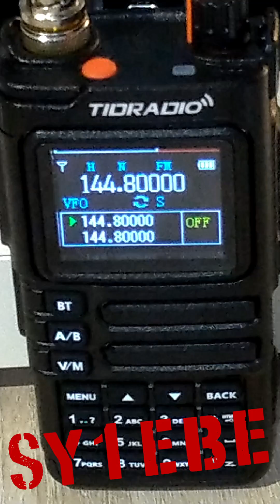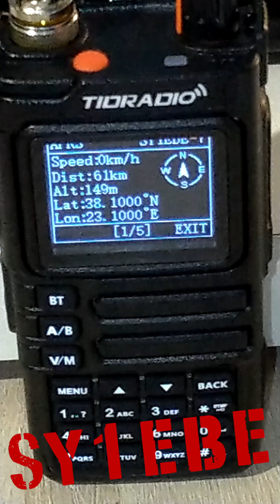Tidradio TD-H9 APRS RX decoding demo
📡 AliExpress RADIO & WALKIE TALKIE

📶 AliExpress Walkie Talkie Accessories

🛰️ AliExpress Antennas

🎁 Generic AliExpress deals

Tidradio TD-H9, TD H9 unboxing, TD H9 review, TD-H9 first look, 10W
handheld radio, APRS GPS radio, Bluetooth ham radio, budget ham radio,
GMRS handheld radio, full-band radio handheld, ham radio gear 2025, ham
radio Greece, amateur radio review, TD-H9 quick preview, TD-H9 specs,
ham radio APRS GPS, radio unboxing 2025
Constructive comments are welcomed below

Every bit helps me keep experimenting, building, and sharing! 🙏

Υπενθύμιση για όσους κάνουν κλικ στο "dislike": δεδομένου ότι δεν γράφετε τη διαφορετική "εξειδικευμένη" γνώμη σας στα σχόλια, η ενέργειά σας είναι απλώς μια μάταιη άσκηση στην τέχνη του να αγνοείσαι.

“Disliking silently? Your opinion’s in stealth mode.” 😄👎
Reminder for those who click on "dislike": since you don't write your differing "expert" opinion in the comments, your action is just a futile exercise in the art of being ignored.

Product Reviews
The products featured in this video were provided by the manufacturer for the purpose of a fair and unbiased review. All opinions and findings are my own and based solely on the equipment I received. Any issues discovered have been reported here and directly to the seller or manufacturer.

Please be sure to review my full disclaimer before watching or reading content from "The Problem to Your Solution" channel